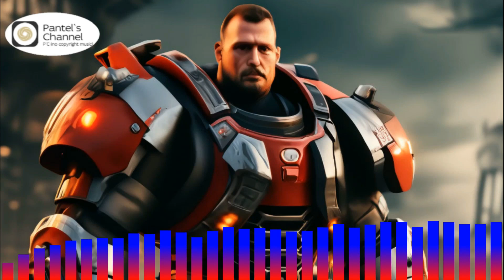Rastafair - Heavy Fasom (no copyright music)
Слушай, скачивай, используй
Помочь каналу можно закинув любую сумму на карту 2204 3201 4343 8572
музыка без ап
Для того, чтобы скачать ролик, можно воспользоваться бесплатным сервисом savefrom.net.